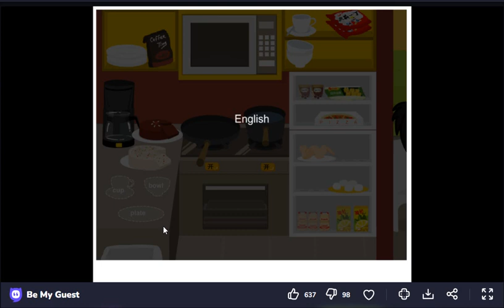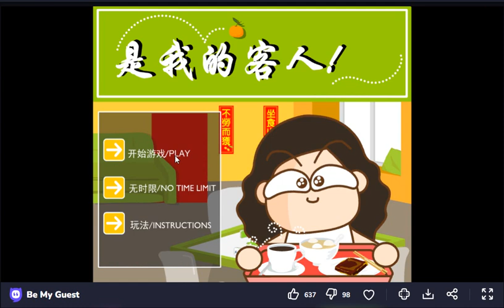Be My Guest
This is a game that i haven't played in many years, well since high school most likely lol.
It was fun to play again